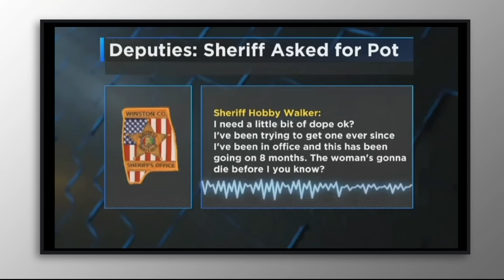Were Deputies Fired For Not Confiscating Weed For Sheriff’s Relative?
Former Alabama sheriff's deputies Zak Green and Steven Moody are suing Sheriff Hobby Walker and Winston County for wrongful termination after Walker allegedly asked them to get marijuana for his aunt who has cancer. Green and Moody allege they were fired on November 30 over the incident. We look at the lawsuit on the Lip News with Margaret Howell and Elliot Hill.